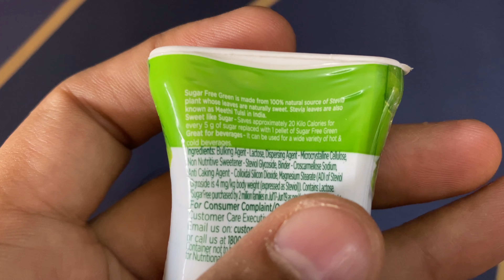Sugar free green for diabetes patience